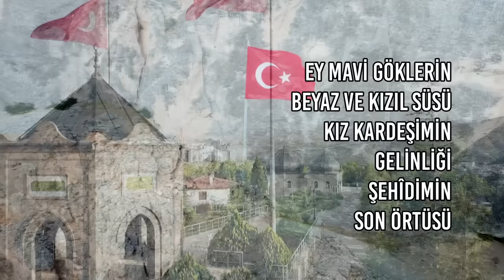Bayrak Şiiri | Arif Nihat Asya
Anadolu'yu ebedi vatanımız yapan, İslam’ın sancağını dalgalandırmak için tarihin en büyük destanlarını yazan kahraman ecdâdımızı ve aziz şehitlerimizi rahmetle ve minnetle anıyoruz.

Bayrak Şiiri
Ey,mavi göklerin beyaz ve kızıl süsü,
Kızkardeşimin gelinliği,şehidimin son örtüsü!
Işık ışık, dalga dalga bayrağım,
Senin destanını okudum, senin destanını yazacağım.

Sana benim gözümle bakmayanın
Mezarını kazacağım.
Seni selamlamadan uçan kuşun
Yuvasını bozacağım.

Dalgalandığın yerde ne korku, ne keder...
Gölgende bana da, bana da yer ver !
Sabah olmasın, günler doğmasın ne çıkar.
Yurda ay yıldızın ışığı yeter.

Savaş bizi karlı dağlara götürdüğü gün.
Kızıllığında ısındık,
Dağlardan çöllere düşürdüğü gün.
Gölgene sığındık.

Ey, şimdi süzgün, rüzgarlarda dalgalı;
Barışın güvercini, savaşın kartalı...
Yüksek yerlerde açan çiçeğim;
Senin altında doğdum,
Senin dibinde öleceğim.

Tarihim, şerefim, şiirim, her şeyim:
Yer yüzünde yer beğen !
Nereye dikilmek istersen,
Söyle, seni oraya dikeyim !